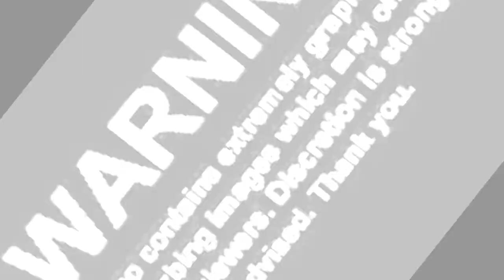Large Horned Frog Eats Irritating Mouse / Warning Live Feeding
in this video we document a horned  frog eating a mouse  .